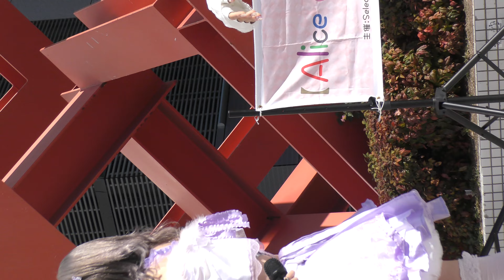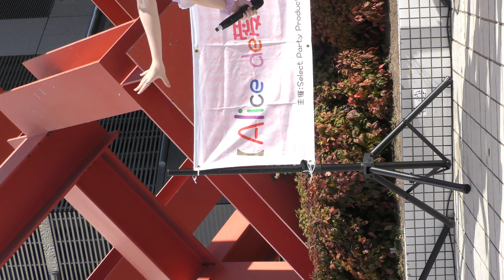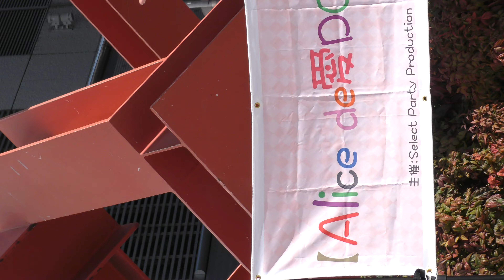MILKYDOPE①【４Ｋ，縦】2023.11.26 Alice de愛DOL Vol.05 ・アリスガーデン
MILKYDOPE①【４Ｋ，縦】
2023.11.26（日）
１２：００～１２：１５
 Alice de愛DOL Vol.05
アリスガーデン

※撮影ルール
観覧席中央は、三脚使用禁止、椅子使用禁止、撮影ＯＫ！
三脚使えないので、縦動画は、カメラ左手に持ち撮影。
横動画は、カメラ右手に持ち撮影しました。

※メンバー
犬妃しずく